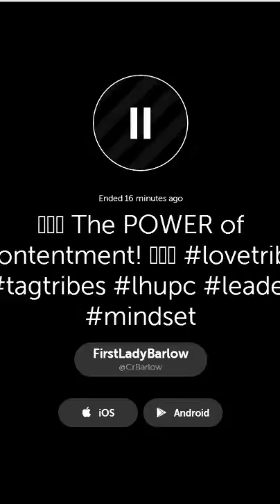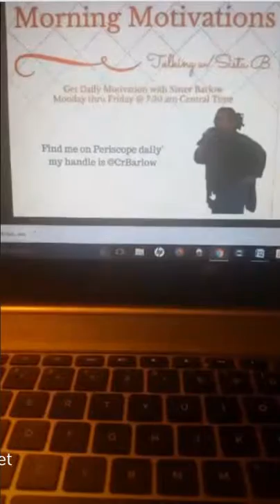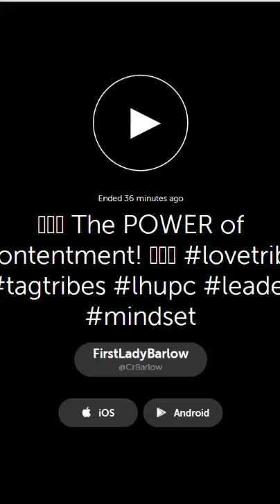The Power of Contentment First Lady Barlow